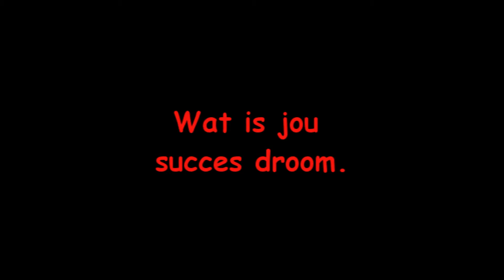PJV TienerThemakamp 2012 - Babbelbox - Succes